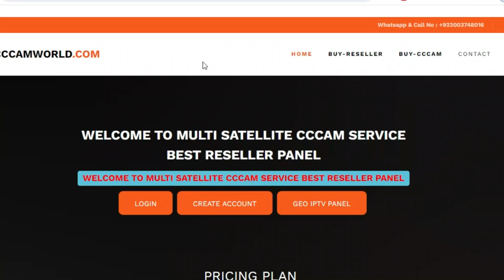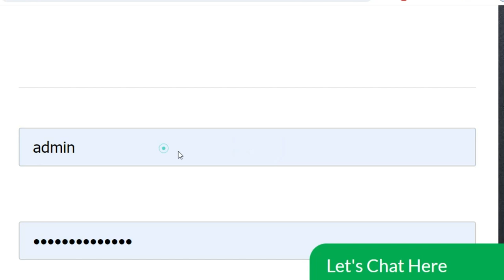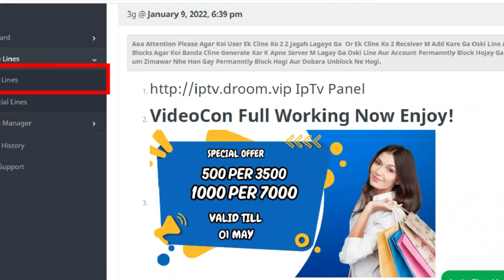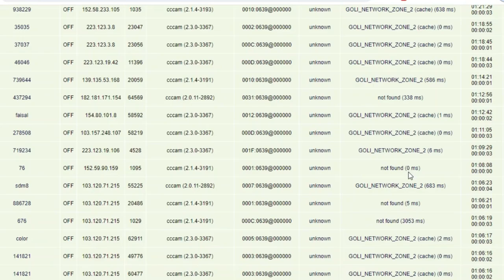1 Month Free Cline Special Offer l Free Cccam Cline Panel 2024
1 Month Free Cline Special Offer l Free Cccam Cline Panel 2024

2 Days Free cline
5 Days Free cline With Multi Satlite
108E tatasky 83E sd and hd cline reseller panel
83e cccam panel
airtel hd cline price in pakistan
5 day free cline
5 day free cline
 freecline2020,
cline facebook,
cline generator,
free,cccam cline,
working all satellite,
videocon d2h,